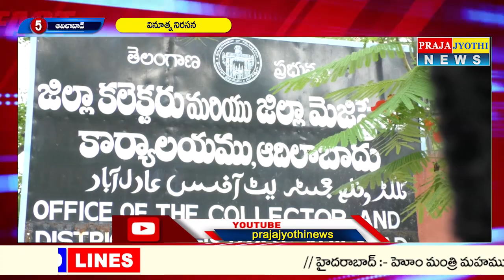Telugu Fast News | 29-06-2020 | PrajaJyothi News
Title :- Telugu Fast News | 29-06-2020 | PrajaJyothi News

Channel Founder :- Praja Jyothi Telugu News

Speaker & Founder of this Channel :- Praja Jyothi Telugu News